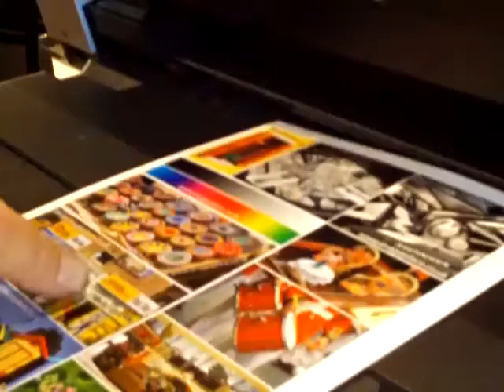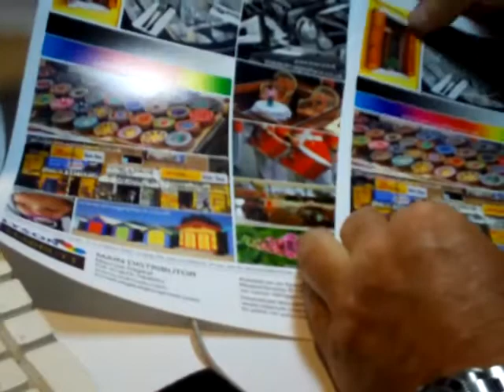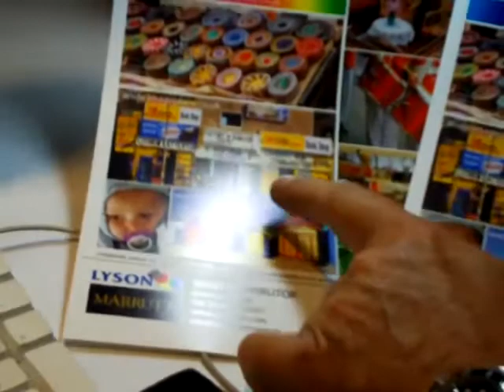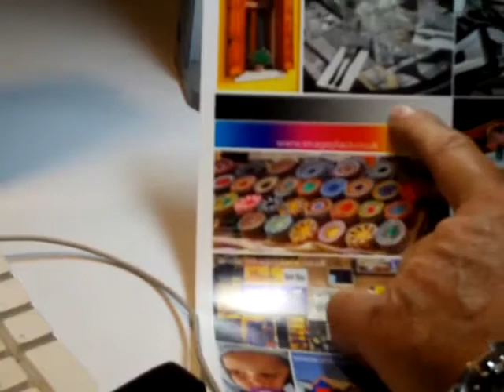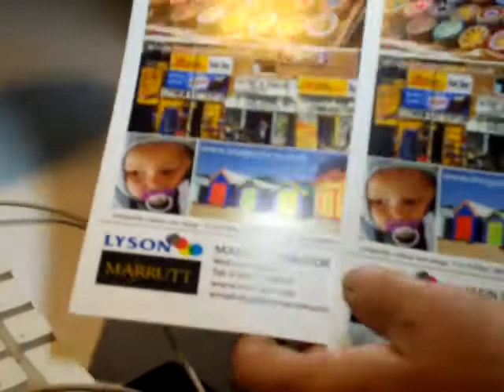Lyson 40: Getting Colours Right in Mac OS X - Part 4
Takes you through setting up Adobe Photoshop CS2 correctly in RGB settings - Installing printer profiles - applying printer profiles to your image - applying correct printer settings appropriate to the printer profile - testing whether your print is correct with respect to a master calibrated test print - adjusting your monitor to agree to your good colour print - acheiving best possible colour, density and response curve characteristic with your FREE Lyson custom profile.
for further support topics